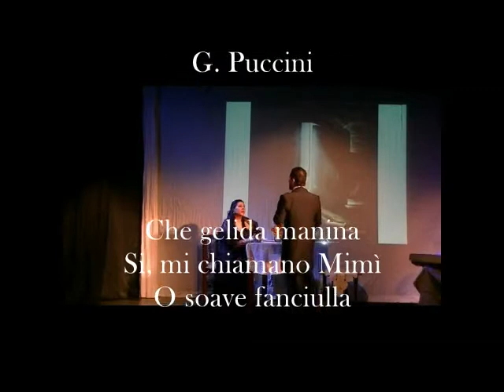La Bohème - Act I | Victoria Roldán - Cristian Carrero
Concierto "PASIONES DE OPERA"
Concepción del Uruguay
16 de noviembre de 2014

VICTORIA ROLDÁN - Soprano
CRISTIAN CARRERO - Tenor
IVÁN ROLÓN TOMÁS - Pianista acompañante

CASA DE LA CULTURA - Concepción del Uruguay (Entre Ríos)

Facebook. LYRIC SOUL PRODUCCIONES